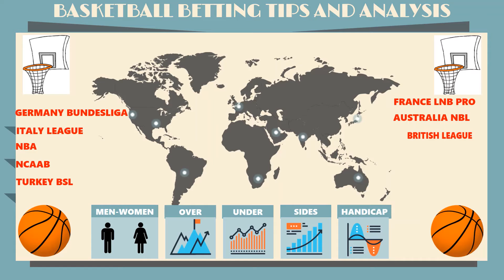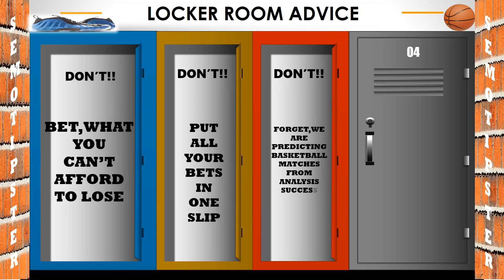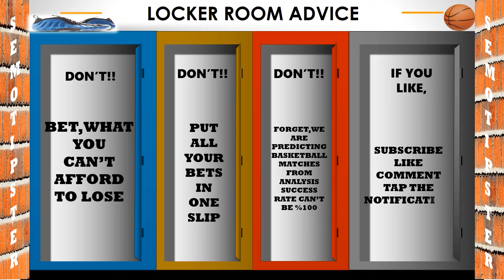Basketball Prediction(14.03.2021)|NBA Picks|Basketball Betting Tips|Basketball Betting Strategy